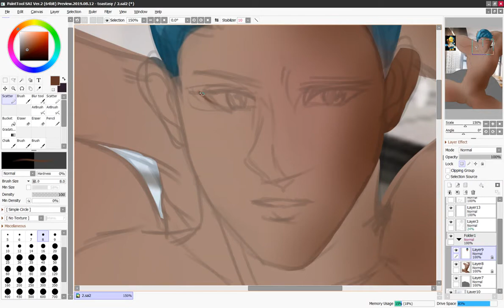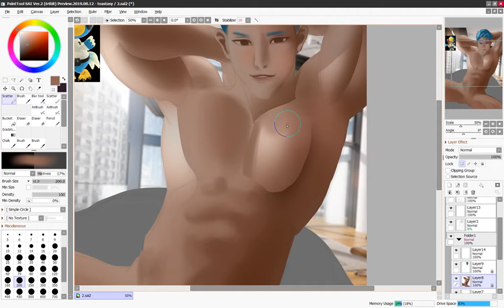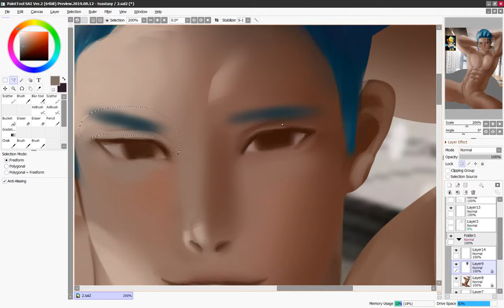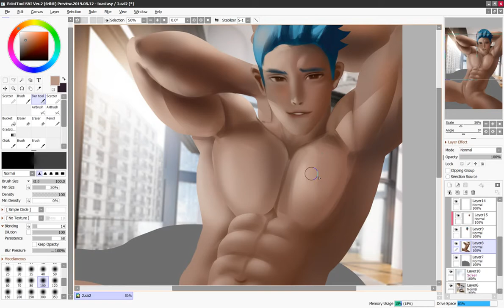Toasty Boy -Orville Bara Art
i recorded the first part of renndering. hope you guys like it.